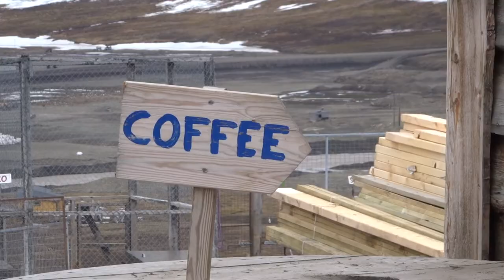The Most Wholesome Day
Today we went dogsledging in Svalbard with Green Dog Svalbard! It was most definitely a wholesome experience full of fluffy dogs!